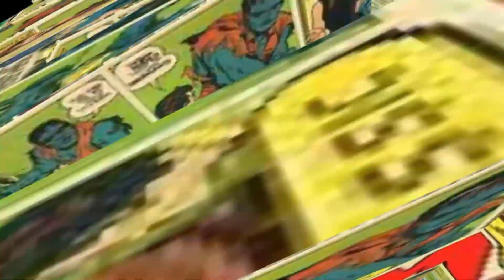Origin of Hammerhead || Only Supervillain with Adamantium Skull and Body